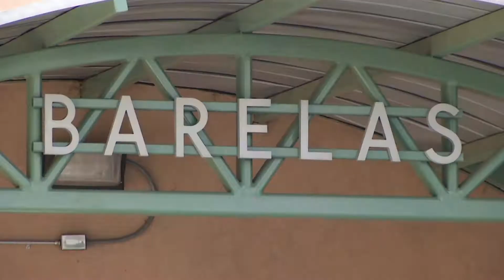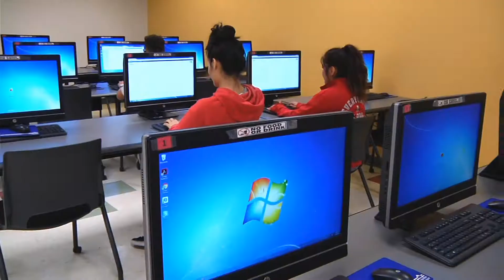Barelas Community Center